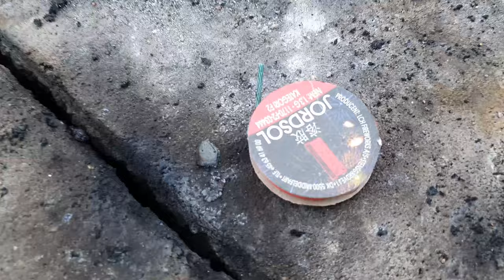Blandet krudt i Craklingball-skal | Fyrværkeri SJOV & EKSPERIMENTER #11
➖➖➖➖➖➖📣 Links:➖➖➖➖➖➖
EN DEL AF DISCORD HYPESQUAD - Join [KC] Discord!